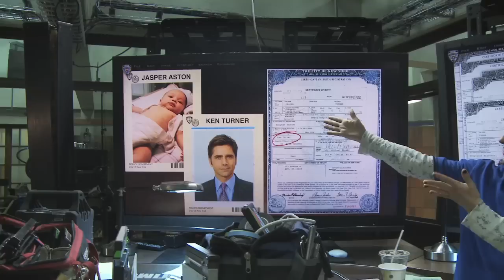John Stamos (Ken Turner) Has Some Serious Baby Momma Drama on Law & Order: SVU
From Law & Order: SVU Bang: Three of Ken Turner's victims meet each other for the first time in a squad room intervention.
Law & Order: SVU Wednesday on NBC at 10/9c